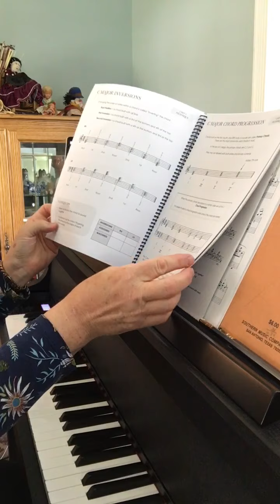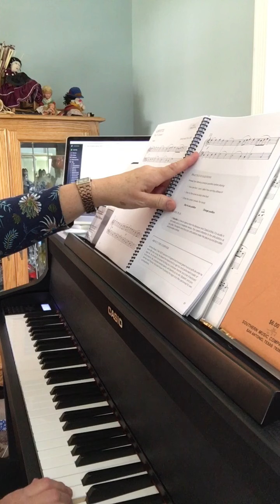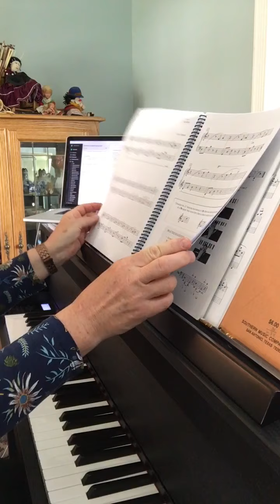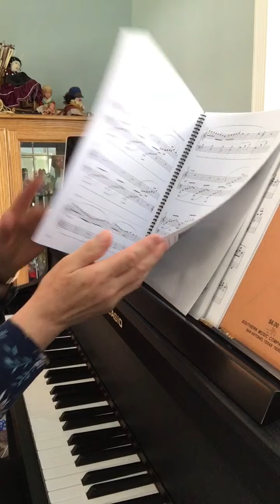C.B. Piano Video 8c Gavotte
Piano Safari Older Beginner Book 2